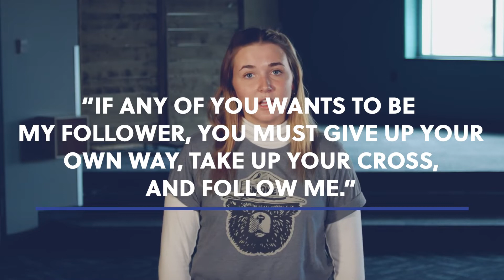What it means to follow Jesus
Have you ever gone ALL IN for something?